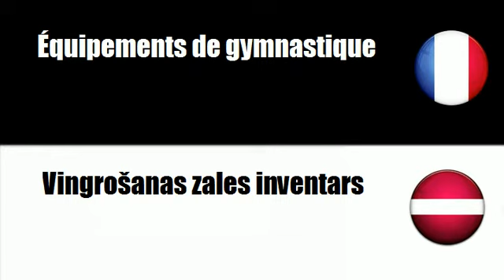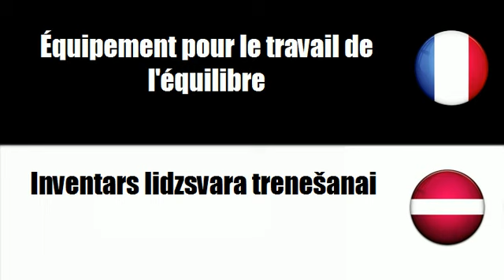# LETTON=FRANÇAIS # THÈME = Vingrošanas zales inventars